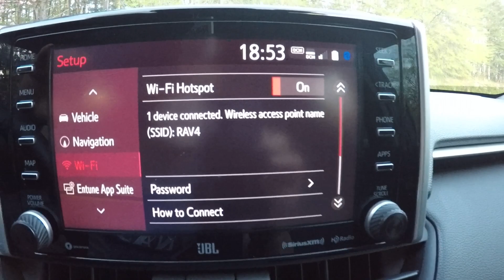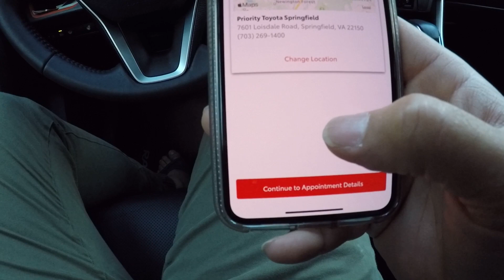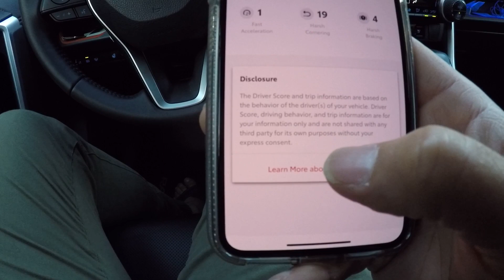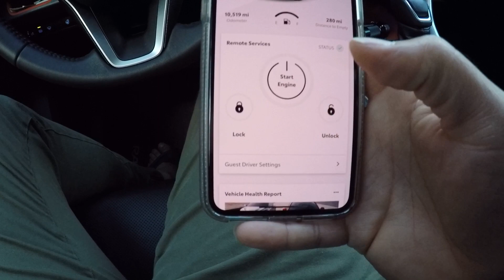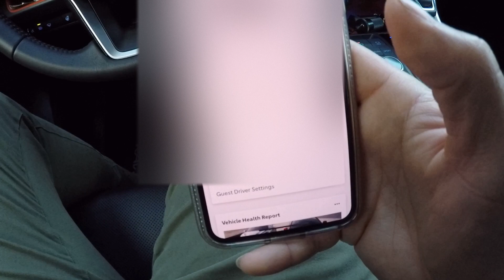Bet You Didn’t Know Toyota Does This With Your Car!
Entune 3.0 has the connection capabilities to monitor your driving habits and sends it to Toyota. But is it really just you thats able to see this info? What else can Toyota see or do to your Car? Does it use that info for something else?